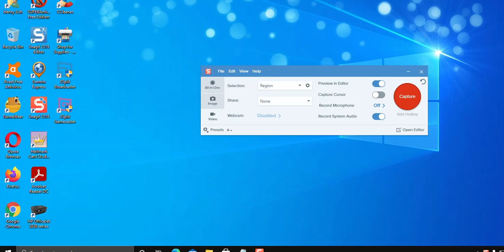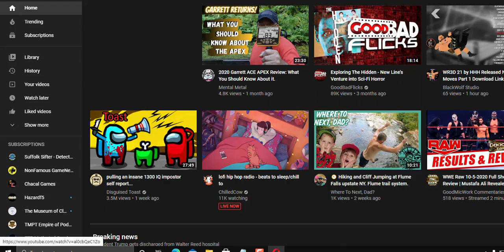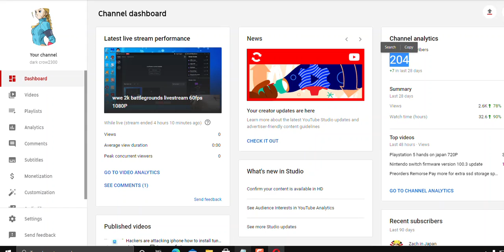anyone losing subscribers on their channel...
i've been noticing the count going down has anyone been expirencing this recently? besides me.
youtubes been kinda acting funny.